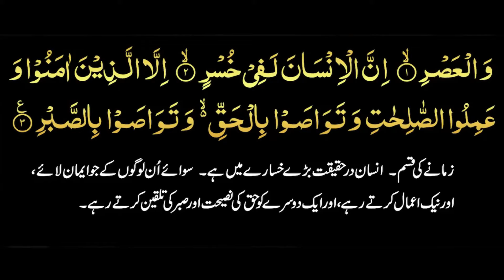Top 4 Rules For Success - 4 Advices For Humans- Dr Israr Ahmed Eye Opening Clip -Life Changing Video